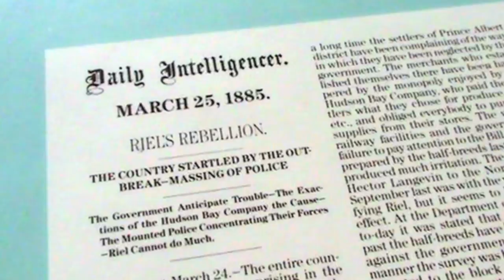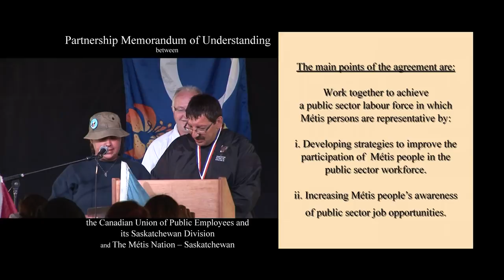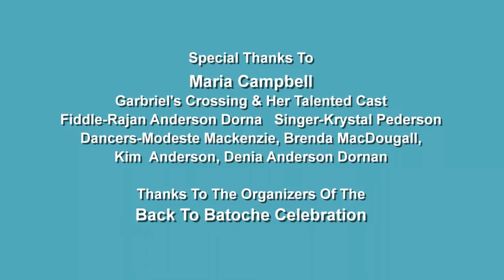River of Unity - Short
Take a canoe trip up the South Saskatchewan River to Batoche where union members and  Métis celebrate the 125th Anniversary of the resistance at Batoche and sign a partnership agreement between CUPE and the Métis Nation Saskatchewan.